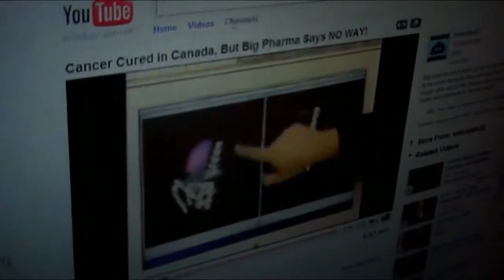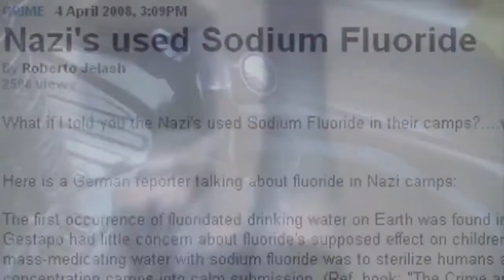Deprogramming Yourself (The Parting of the Ways)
A deeply inspiring video by ScootleRoyale.

Features:
Dr. Who, David Icke, George Carlin, Bill Hicks, Alex Jones, Len Horowitz... and You.